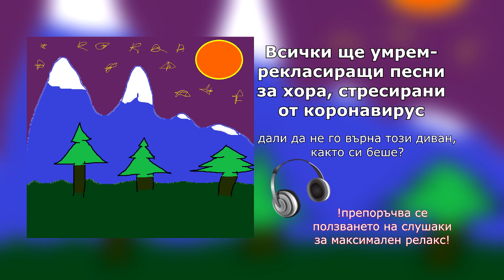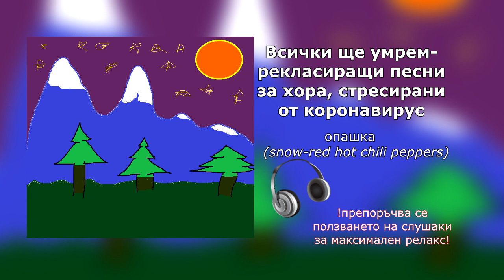emotional boi - "Всички ще умрем - релаксиращи песни за хора, стресирани от коронавирус" (цялото EP)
този кратък албум е записан в ноща на 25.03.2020 срещу 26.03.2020
силно се препоръчва слушането на слушалки за постигане на желан ефект

Парчета в ep-то :
00:00 отдих и почивка
01:02 да не излиза :Д
02:11 дали колежката ме помни?
03:11 дали да не го върна този диван както си беше?
04:21 алармата която те будеше.
04:56 опашка (red hot chili peppers - snow cover)
06:11 ковид osaznaise
07:09 абе, тоя филм май го имах на касета...
08:28 болен здрав носи (и двамата носят маска)
10:08 с кой крак се тръгваше?
11:18 всички ще умрем